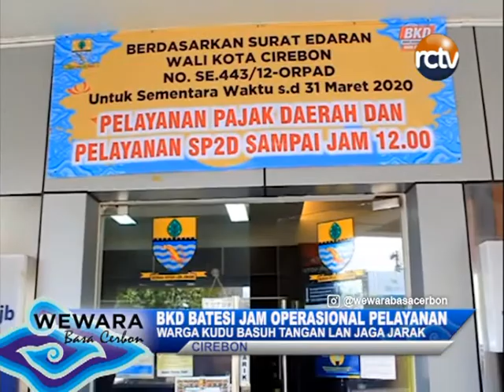BKD BATESI JAM OPERASIONAL PELAYANAN